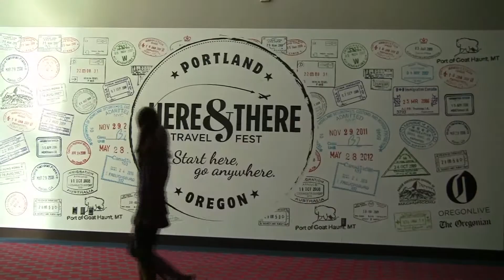Here and There Travel Fest 2015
Music and scenes from the 2015 Here and There Travel Fest at the Oregon Convention Center, an Oregonian Media Group event, Oct. 10-11.